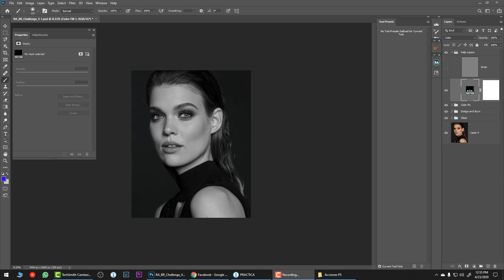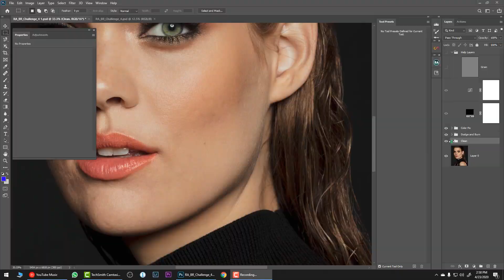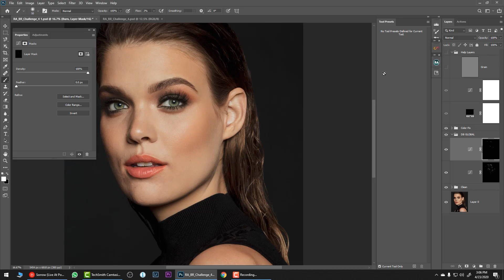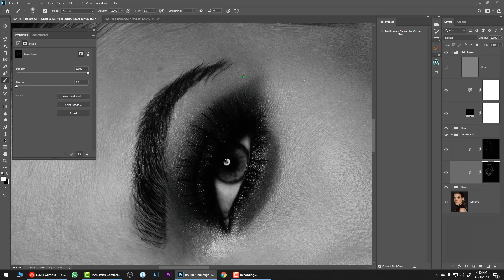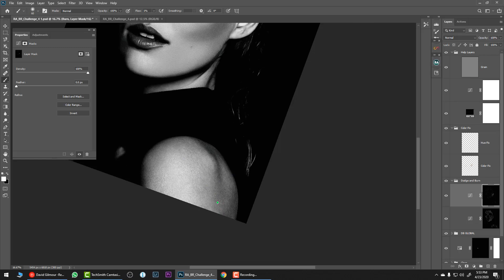Retouching Academy Challenge #4 Photo by Julia Kuzmenko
Imagen original de: @juliakuzmenko

Simple WorkFlow for Skin Retouching
Color Gradient on Capture One
Healing, Cloning + D&B - PHOTOSHOP